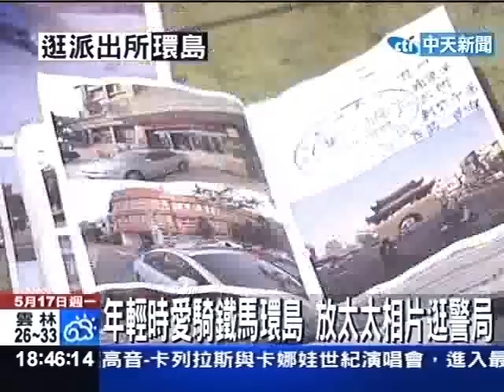83歲老翁另類環島 逛遍台灣700間派出所